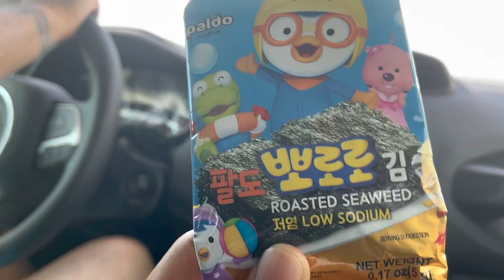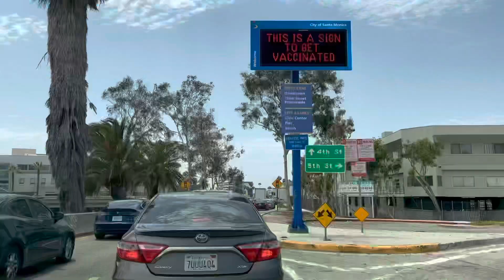JOURNEY TO CALIFORNIA (COCO’S FIRST TIME IN THE BEACH) STA.MONICA PIER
Hi guys, I’m sharing our journey in California, went to STA.MONICA PIER. Our dog coco is scared of the sea water. Guys, you should watch this. Thank you 🥰